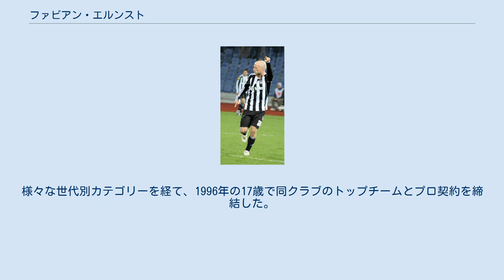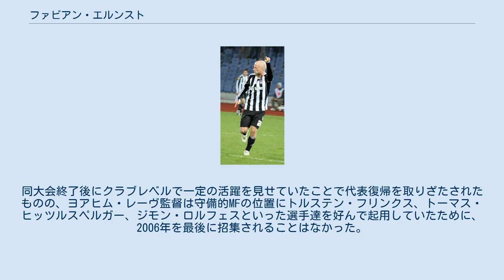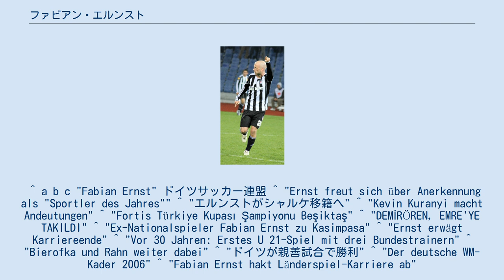ファビアン・エルンスト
ファビアン・エルンスト（Fabian Ernst, 1979年5月30日 - ）は、西ドイツ（現ドイツ）・ハノーファー出身の元サッカー選手。
現役時代のポジションは守備的ミッドフィルダー。
 ハノーファーに生まれ、1983年の4歳の時に地元のハノーファー96の下部組織に入団。
様々な世代別カテゴリーを経て、1996年の17歳で同クラブのトップチームとプロ契約を締結した。
リベロとしてデビューしたエルンストは、新たなフランツ・ベッケンバウアーと目されるほどの活躍を見せて2部の舞台ながらも1季目から主軸選手としてプレーしていたことから、1998年に同国1部のハンブルガーSVへ引きぬかれ、2000年までの在籍で48試合0得点を記録した。
次に在籍したヴェルダー・ブレーメンでもチームの主軸として2003-04シーズンのリーグ戦とDFBポカールの2冠達成に貢献。
その活躍が評価されてブレーメン州でプレーする全スポーツ選手を対象とした年間最優秀選手賞を受賞した。
ブレーメンを退団するまでの間にリーグ戦で152試合11得点を記録した。
2004年12月13日に元同僚ムラデン・クルスタイッチやアイウトンが在籍するシャルケ04と2005-06シーズンからの5年契約を締結。
移籍金は、ブレーメンと2005年夏に契約満了となるためにかからない。
 2009年2月2日に移籍金275万ユーロでトルコ1部のベシクタシュJKと2011年6月までの契約を締結した。
ベシクタシュでは、途中加入ならがもすぐさまチームに馴染み、主軸としてリーグ制覇に貢献。
また、同シーズンのテュルキエ・クパスでは、ライバルであるフェネルバフチェSKとの決勝戦（4-2）に先発フル出場して2冠達成に貢献した。
その活躍が評価されてザマン紙の読者によるZaman Spor Ödülleriのサッカー選手部門で年間最優秀選手に選出された。
2010年9月16日にはPFC CSKAソフィアとのUEFAヨーロッパリーグ 2010-11初戦で試合終了間際に決勝点を記録している。
2012-13シーズンになると、双方合意でベシクタシュと2014年までの契約を解除し、同じイスタンブールを拠点とするカスムパシャSKと契約。
カスムパシャでもチームの主軸として、また、主将を務めていたが、同シーズン終了後の2013年6月18日に現役引退を表明した。
 各世代別代表に参加したエルンストは、U-21代表で主将を務めながら歴代最多出場記録となる31試合に出場した。
 2002年5月にルディ・フェラー監督の下で2002 FIFAワールドカップへ向けた予備員の候補に選出され、5月9日のフライブルクでのクウェート戦で短時間ながらドイツ代表初出場を飾った。
続くウェールズ戦での出番は訪れず、同僚のティム・ボロウスキと共に予備員のリストから外された。
その後、UEFA EURO 2004に参加し、オランダ戦での1試合に出場。
2004年9月10日のイラン戦でベルント・シュナイダーのアシストにより初得点を記録した。
FIFAコンフェデレーションズカップ2005にも参加する等、定期的に招集され、2006年5月15日にユルゲン・クリンスマン監督の下で暫定ながらも自国で開催される2006 FIFAワールドカップへ向けた一員に選出されたが、最終的に落選した。
同大会終了後にクラブレベルで一定の活躍を見せていたことで代表復帰を取りざたされたものの、ヨアヒム・レーヴ監督は守備的MFの位置にトルステン・フリンクス、トーマス・ヒッツルスペルガー、ジモン・ロルフェスといった選手達を好んで起用していたために、2006年を最後に招集されることはなかった。
 ^ a b c "Fabian Ernst" ドイツサッカー連盟 ^ "Ernst freut sich über Anerkennung als "Sportler des Jahres"" ^ "エルンストがシャルケ移籍へ" ^ "Kevin Kuranyi macht Andeutungen" ^ "Fortis Türkiye Kupası Şampiyonu Beşiktaş" ^ "DEMİRÖREN, EMRE'YE...